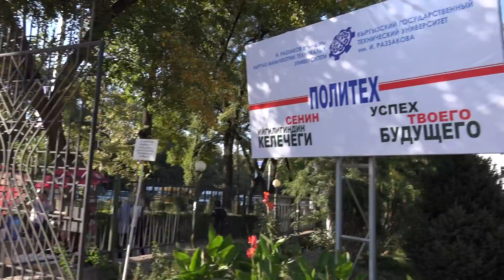КМТУнун студенттери шайлоо жөнүндө чындыкты айтышты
Наш электронный кошелек "Элсом" р/с 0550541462. Будем благодарны за любую поддержку!